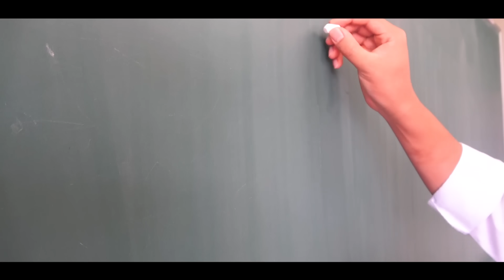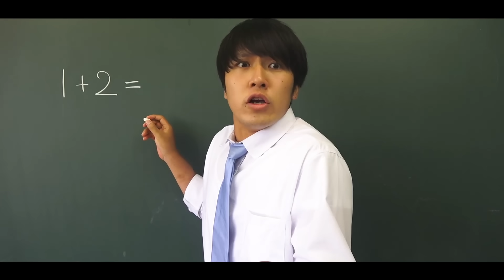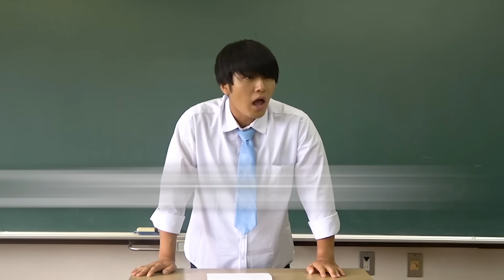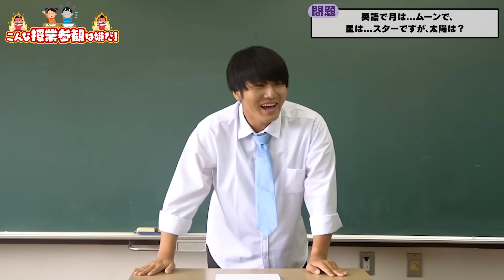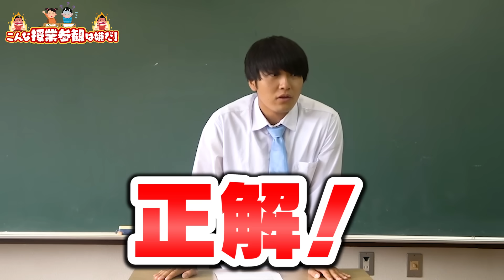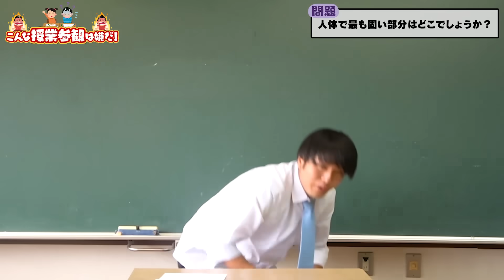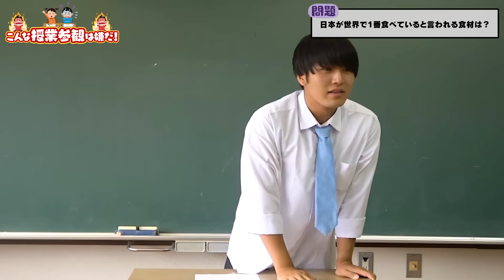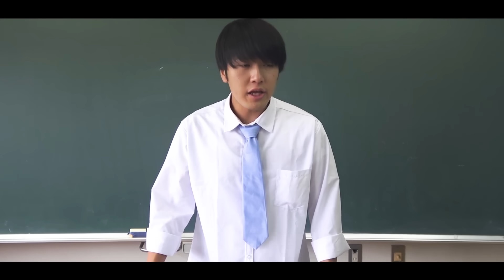【マナル隊】授業参観で大暴れ！？手を上げない子供に無理やり手を上げさせる母親がやばすぎた…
@MANARUTAI 久しぶりのコラボありがとう！

▽【マナル隊】はじめてのおつかい！良い子VS悪い子でママのお手伝い対決やってみた！【対決】

▽ママが極寒の北海道で行方不明になりました・・・・・【寸劇】マナル隊ジャック

▽【マナル隊】色が被ってるメンバーにブチギレ！ボンボンレンジャーVSマナレンジャーの戦いがヤバすぎた・・・・・・【寸劇】【４日目】

【💜🧡7周年記念グッズ発売中！！💚💖】
ボンボンTV7周年記念グッズが販売中🎉

▼購入期間
販売期間：8月25日(木)〜2月28日(火)
受注期間：8月25日(木)〜9月9日(金) 23:59まで